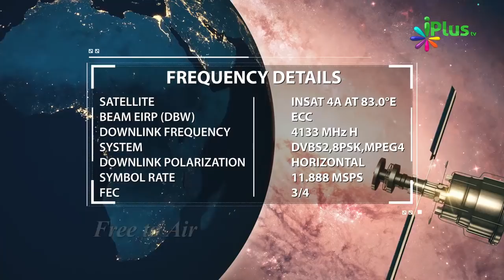Namazon Mein Susti Karne Walon Ke Liye Kya Nuqsaan Hai By Zaid Patel